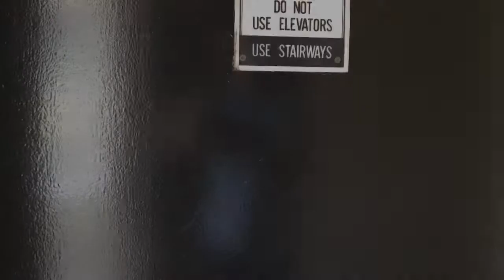Phillip Ross From Boy - Thank You